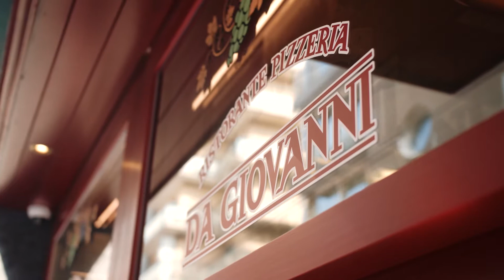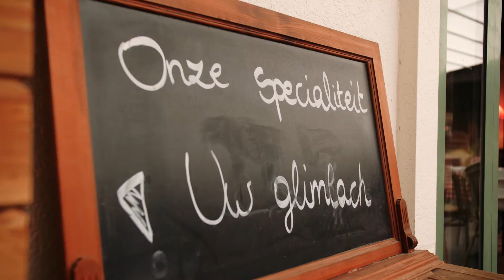Da Giovanni Blankenberge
Italië bij de deur!